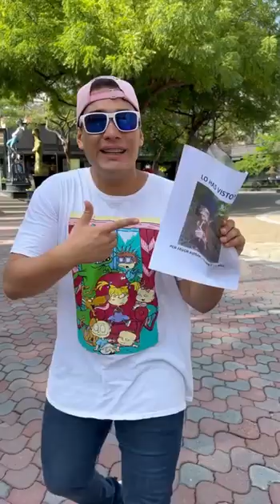ESTAMOS BUSCANDO AL DUENDE EN EL PARQUE 😰